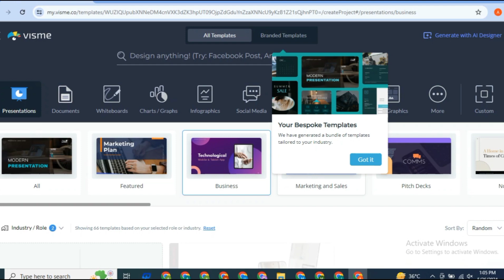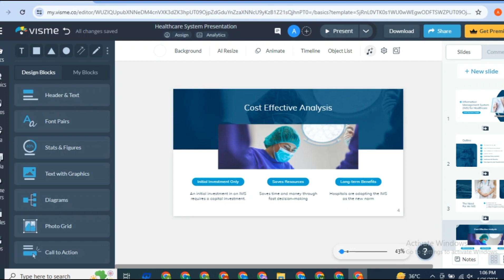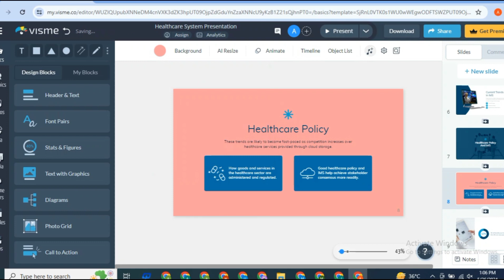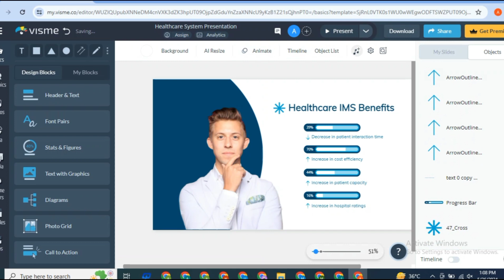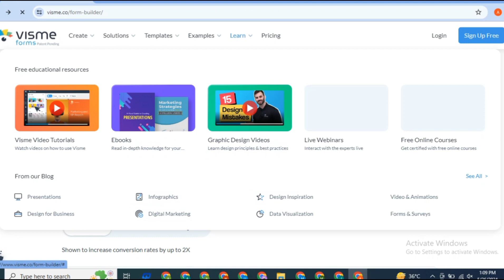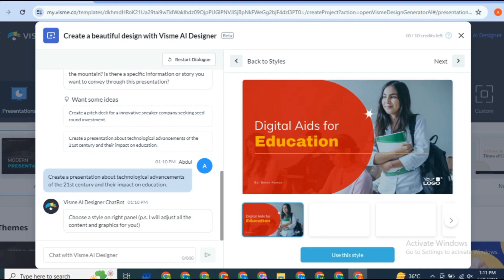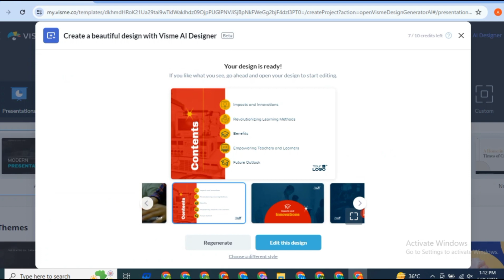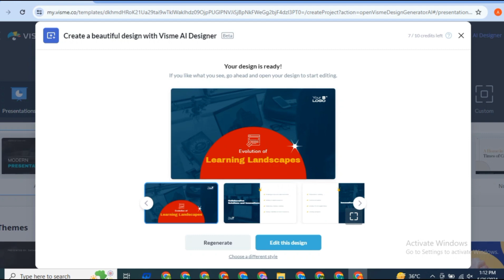How to Make Professional and Powerful Presentation | Great Presentation | Beautiful Presentation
How to make  professional AI presentation
Free AI Designer Tools
HOW TO make professional college and University levels Presentation
Easy and Simple Tips